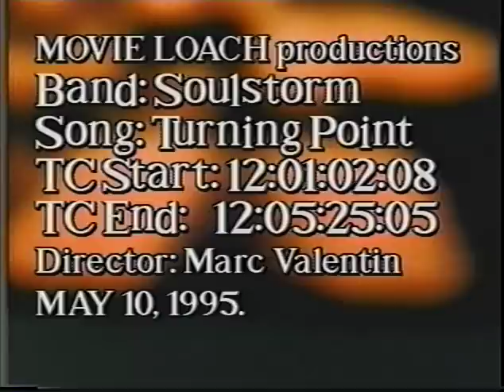Soulstorm - Turning Point (Official Video)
Soulstorm - "Turning Point"

- Soulstorm's second promo video taken from Soulstorm's second CD "From Euphoria To Paranoia"  (1994) - Directed by Marcus Valentin & Nick Sagias - Thanks Derek DMD  for transferring this video into the digital world!